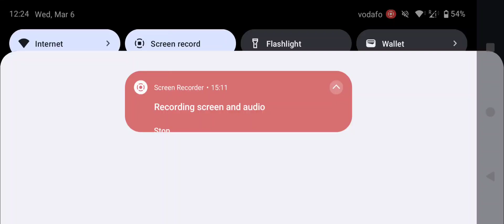Art of War 3: Global Conflict - Abandoned by Own Allies (One Man Army Engaged)